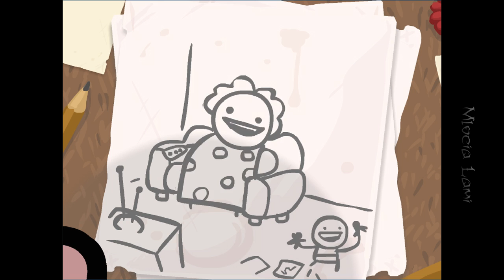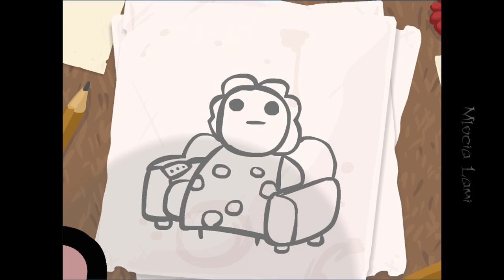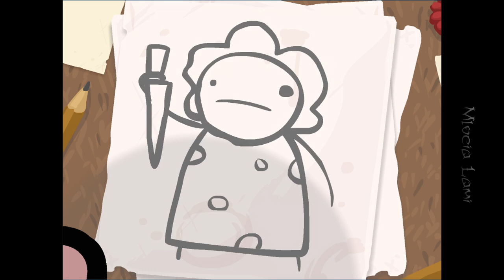Przypadek: Młocia Arcylami w The Binding of Isaac (1/3)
Przypadkiem dałam się namówić na granie w Isaaca- bolało.
No to troszkę Shizy- tak na dobre rozpoczęcie dnia :)
Gra jest trudna, ale polecam! Miałam ubaw!